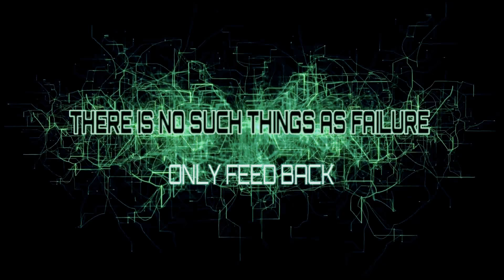There is no such thing as Failure - Only Feedback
The word failure is something that we all fear. No one likes to fail. Yet, failure can often lead to even greater success in your life. It all comes down to perspective and what you learn from your failure.

The phrase ‘there’s no failure, only feedback’ will not only saves your rest of life from self recrimination and low self esteem, but it will allow you to start really learning from those experiences, and realizing that failure isn’t the end of the world. Once you realize this, a big layer of stress falls away.